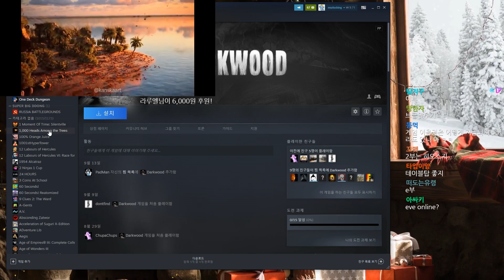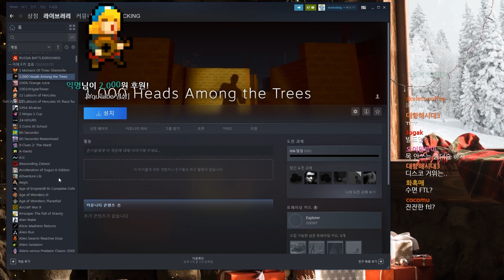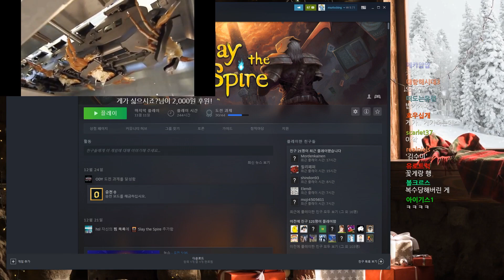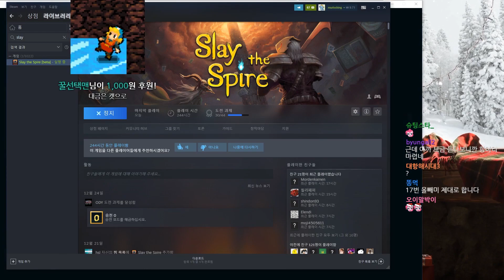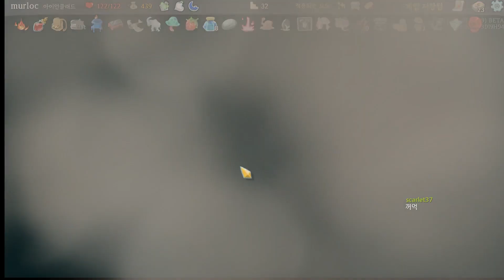191225] 방종 전 슬더슬 일퀘 한판정도?